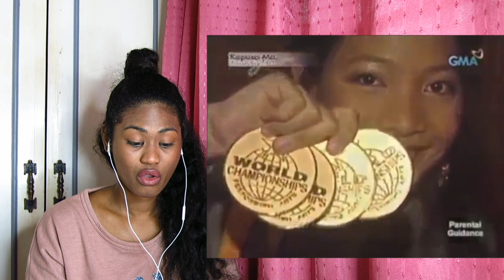4th impact-Their Humble Beginnings | Reaction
Today I am reacting to 4th Impact their humble beginnings, a short story about their lives

I upload daily reaction videos

Peaces for more peace

Linkes:
snapchat ruky: ruky0723